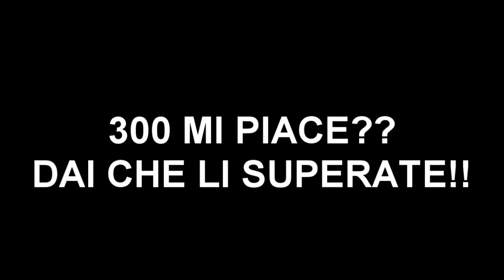RISCHIAMO LA VITA - RISKIA IL GUSTO CHALLENGE w/ Giulia e sua sorella!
Menzo.